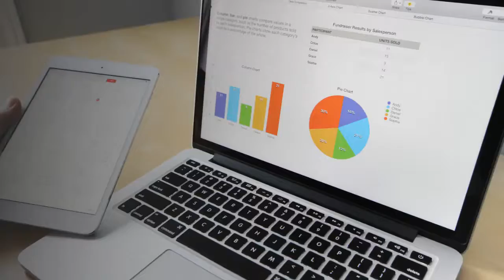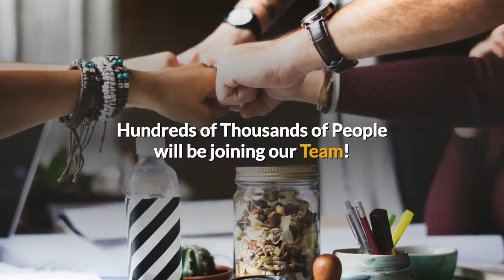WE BUILD YOUR TEAM = "Done-For-You" Advertising - Guaranteed Success